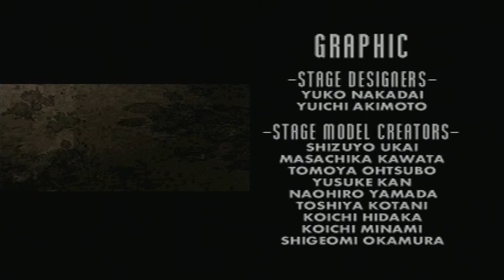Let´s Play Dino Crisis Part 27 - Endlich weg von Ibis Island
Es könnte so einfach sein! Einfach den Behälter mit etwas Treibstoff füllen und weg hier, aber nein, natürlich muss noch jemand vorbei kommen, um uns zu nerven. Der Endboss ist zwar etwas zäh, aber nach ein paar Versuchen gelingt es mir dann doch endlich ihn zu besiegen.

Have Fun!